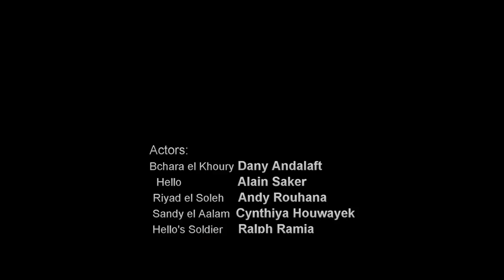Lebanese Matrix Independence 2011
In the occasion of Independence Day - November 2011.
Actors:
Dany Kandalaft, Carlos Habib, Andy Rohana, Cynthia Howayek, Alain Sakr, Christian Habib, Lucien Sakr, Ralph Ramia

Director&Editor:Joe Khalifeh & Carlos Habib